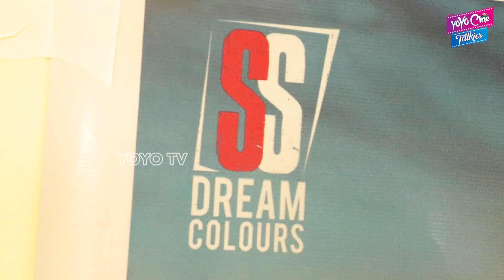Swarna Master Movie Adi Oka Idile Trailer Launch | Dil Raju | Tollywood | YOYO Cine Talkies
Swarna Master Movie Adi Oka Idile Trailer Launch,
Dil Raju, Tollywood,